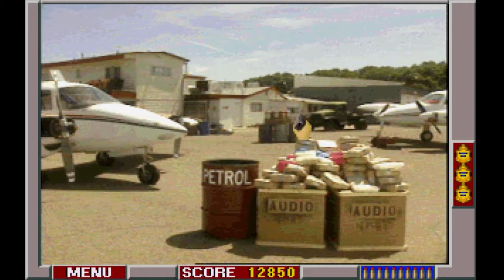DRUG WARS [NO DEATH RUN] - Let's Play [Deutsch] - American Laser Games Special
:: CRIME PATROL 2: DRUG WARS ::

PC MS-DOS / American Laser Games (1994)
Schwierigkeit: Wimpy / Blind: Nein
In-Game Sprache: Englisch / HD WS: 720p

In der ersten Folge unseres American Laser Games Specials schauen wir auf CRIME PATROL 2: DRUG WARS. Um der internationalen Drogendealerei endgültig den Gar auszumachen, schießen wir uns vom kleinen Wüstenkaff-Sheriff hoch zum weltweit agierenden Sonderkommando-Mitglied, welches letztendlich im Dschungel Südamerikas den alles kontrollierenden Obermotz persönlich hochnehmen darf.

Die hier gespielte MS-DOS Variante des ursprünglich auf Laserdisc und in den Spielhallen erschienenen FMV-Klassikers wurde im Jahr 1994 veröffentlicht. Dies ist ein No Death Run.